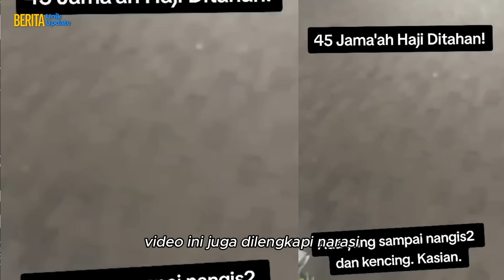VIRAL! 8 BUS ROMBONGAN CALON JEMAAH HAJI 2024 ASAL INDONESIA DITAHAN POLISI MEKKAH, SIAP DIDEPORTASI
Baru-baru ini beredar video razia visa haji yang dilakukan petugas keamanan di Makkah, Arab Saudi. Sejumlah rombongan jemaah diduga asal Indonesia disebut nekat berangkat tanpa mengantongi visa haji hingga dijemput dan ditangkap secara paksa.

Dilihat detikHikmah, Selasa (28/5/2024), melalui unggahan video berdurasi 40 detik yang diposting oleh Instagram agen travel haji dan umrah Dwins Travel (@dwinstravel), dinarasikan petugas keamanan di Makkah melakukan razia visa haji bagi para pengunjung hotel. Tak hanya menyisir area hotel, petugas terkait juga menahan jemaah haji yang berada di dalam bus.

"Ada razia di hotel-hotel di Makkah bagi jemaah haji ilegal yang tidak memiliki visa haji, seperti visa ziarah. Bagi teman-teman harap diperhatikan kalau mau beribadah, beribadah yang benar dan sesuai aturan," demikian keterangan perekam video.